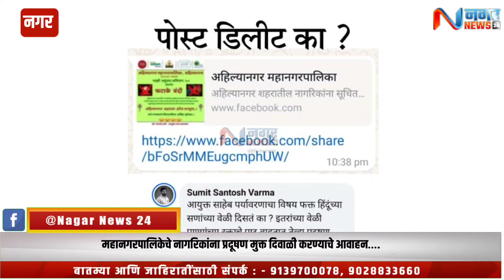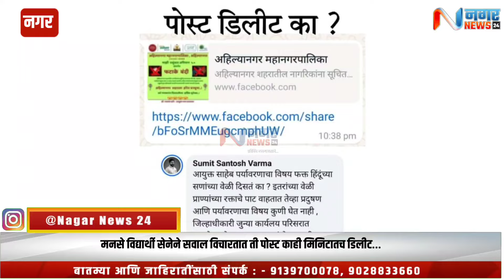महानगरपालिकेचे नागरिकांना प्रदूषण मुक्त दिवाळी करण्याचे आवाहन…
महानगरपालिकेचे नागरिकांना प्रदूषण मुक्त दिवाळी करण्याचे आवाहन…. मनसे विद्यार्थी सेनेने सवाल विचारतात ती पोस्ट काही मिनिटातच डिलीट…